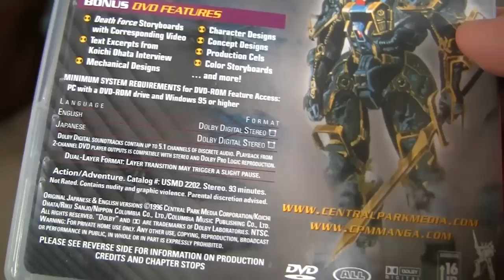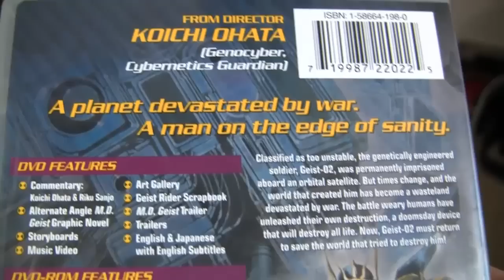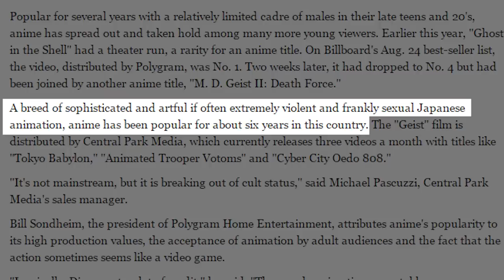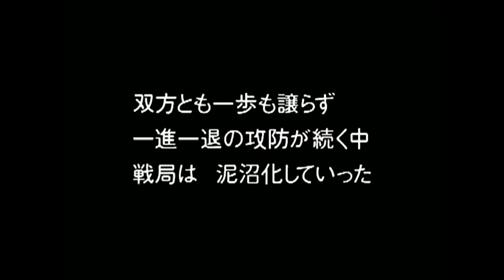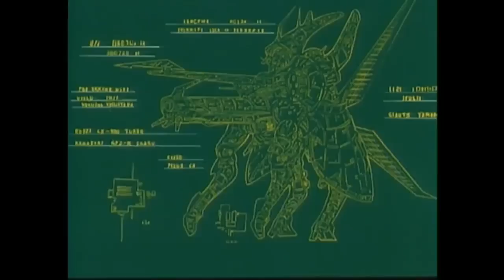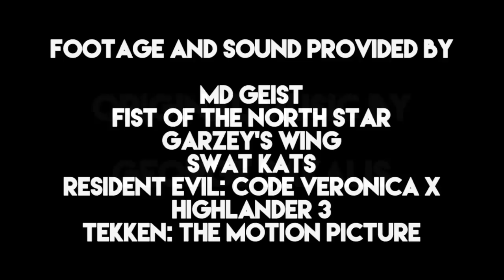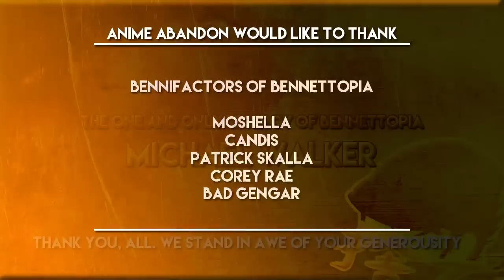Anime Abandon: MD Geist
There could only be one choice for the 100th episode… See more anime goodness